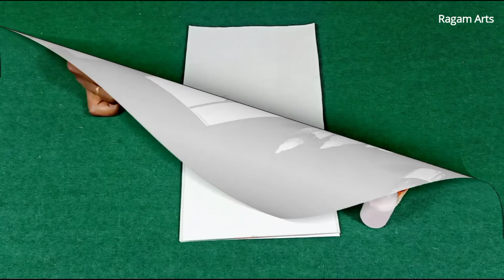Rose | Flower | Glass Painting